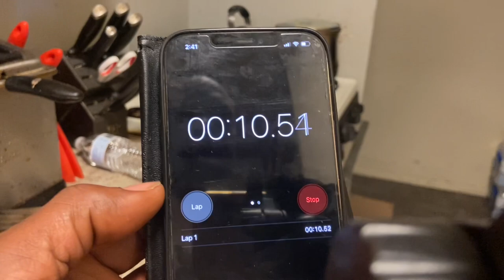Warm your food without microwave